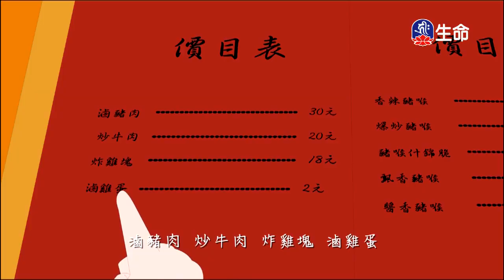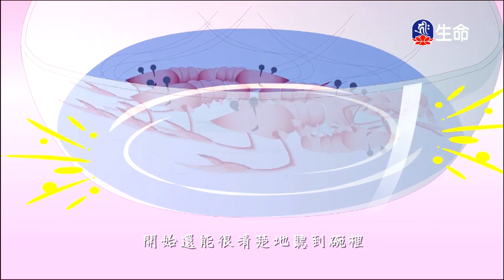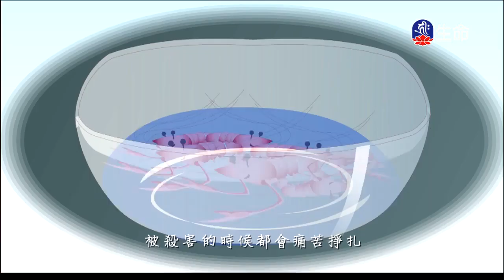愛護生命卡通動畫系列_都是貪吃惹的禍、發願戒殺死裡逃生_死亡的體悟、動物愛子與人同心